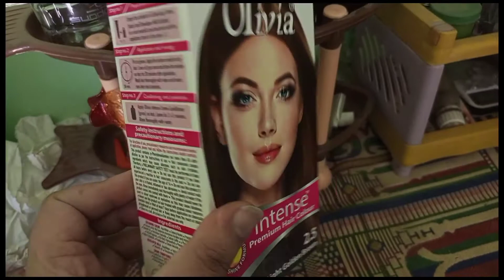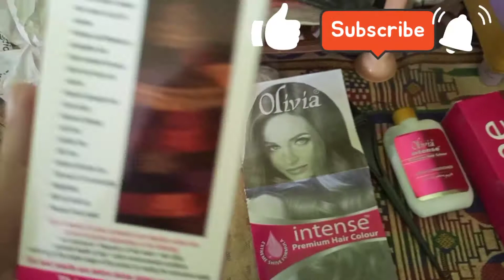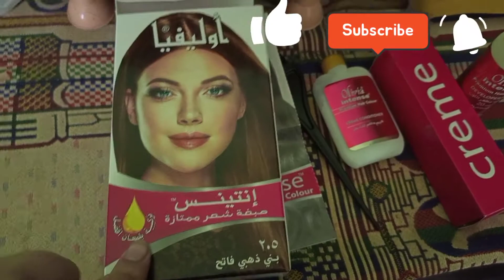Hair colour ideas tha Best day to hair colour how to colour your at home😊Olivia instens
How to colour dasign and ezyle oplay reason use hair colour tips

hair colour
hair tips
hair ideas